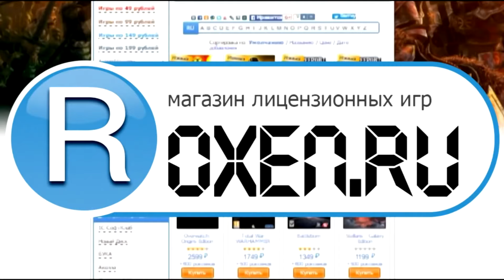Самый лучший обзор Middle-Earth: Shadow of War/Средиземье: Тени Войны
Что нового в Middle-Earth: Shadow of War? Смогли-ли Monolith со второй попытки сделать лучшую игру по вселенной Толкиена или наступили на те же грабли? Ответы в новом обзоре Средиземье: Тени Войны